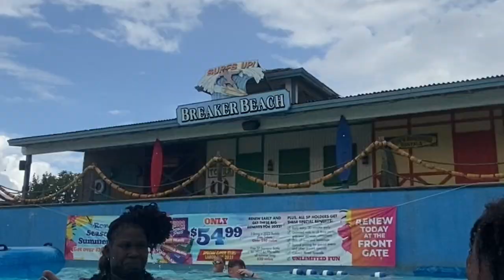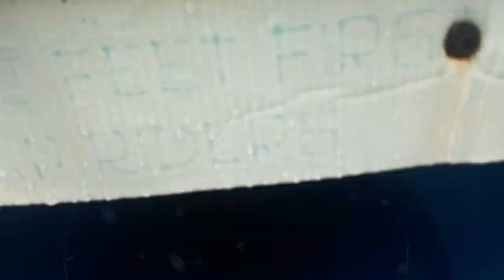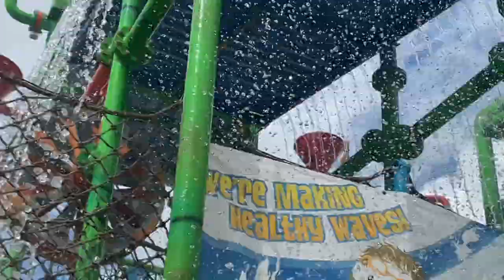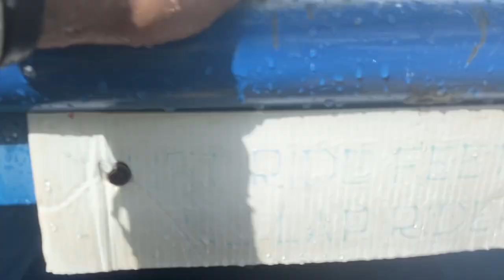PartTwo It’s Hawaiian Falls